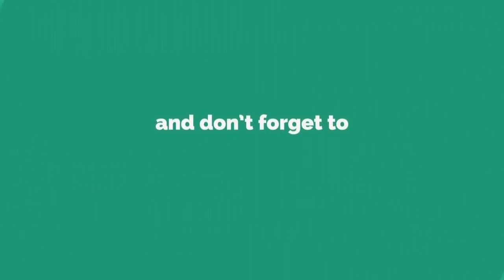జిరుగుపల్లి మండలం కె.bitragunta కు చెందిన శ్రీలత సివాజీలకు2001లో పెళ్లి జరిగింది.-Ev6 Tv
)ప్రకాశం జిల్లా జిరుగుపల్లి మండలం కె.bitragunta కు చెందిన వంటిగుంట శ్రీలత సివాజీలకు పెద్దల సమక్షంలో2001లో పెళ్లి జరిగింది...శివాజీ పెళ్ళైన కొద్ది నెలల నుంచే వనితను చీటికీ మాటికి చిత్రహింసలు పెట్టసాగాడు
Voice 11:-ఒక సందర్భంలో వనిత ఆత్మహత్యకు కూడా పాల్పడింది వూరి పెద్దలు శివాజీని మందలించి వనితకు నచ్చచెప్పి పంపారు ఐనా మల్లి కొద్దిరోజులకే శివాజీ అతని అక్క దాసరి అన్నపూర్ణ సహాయంతో వనితను చంపడానికి పధకం రచించి హత్యాప్రయత్నం చేయగా తప్పించుకుని పోలీసులను ఆశ్రయించింది ఐనా ఫలితం లేదు స్థానిక ఎమ్మెల్యే అండదండలతో శివాజీని ఎవరు ఏమి చేయలకపోతున్నరు వనిత హైదరాబాద్ లో మానవహక్కుల కౌన్సిల్ రీజనల్.చైర్మన్ డాక్టర్ శాంతిశ్రీ నీ ఆశ్రయించారు డాక్టర్ శాంతిశ్రీ ఆమె బృందం సింగరాయకొండ సి ఐ నీ కలిసి శివాజీ పై కేసు నమోదు చేశారుఆ తర్వాత ఎస్పీ కి కూడా పిర్యాదు చేశారు వానితకు త్వరలోనే న్యాయం జరిపిస్తామని ఎస్పీ హామీ ఇచ్చారుప్రకాశంజిల్లా కు చెందిన చిక్కుడు రాజేష్ రాజేశ్వరి దంపతులు .రాజేష్ వివాహేతర సంబంధం పెట్టుకుని రాజేశ్వరి చేతికి మాటికి చిత్రహింసలకు గురిచేయడం మొదలెట్టాడు ఈ కేసుకుడా humanraits సౌత్ రీజినల్ చైర్మన్ డాక్టరు శాంతి శ్రీ ప్రకాశం జిల్లా ఎస్పీ దృష్టికి తీసుకెళ్లారు...ఎస్పీ రెండు కేసులు పరిశీలించి న్యాయం చేస్తామని హామీ ఇచ్చారు